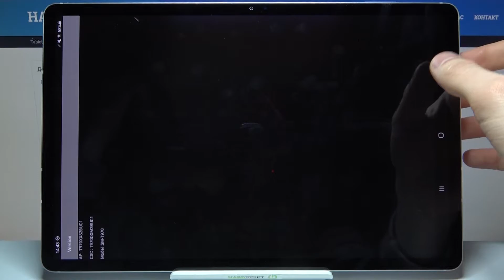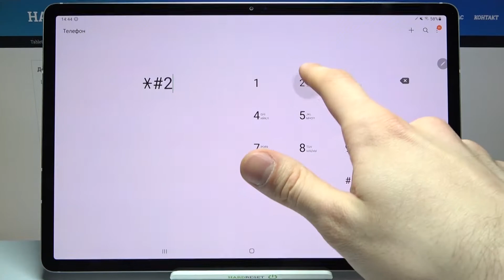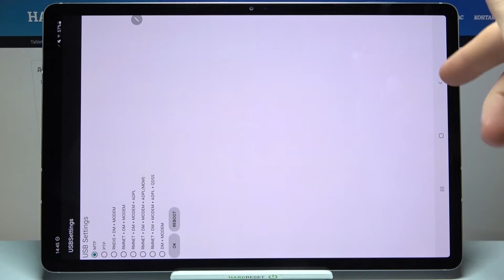Секретные коды для Samsung Galaxy Tab S7 + и как их использовать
На нашем сайте вы сможете найти ещё больше лайфхаков и гайдов практически о любом устройстве в виде текстового руководства
Если вы хотите узнать о вашем Samsung Galaxy Tab S7 + чуть больше информации, то с этим вам помогут секретные коды. Вы можете не знать какие они и как их вводить на Samsung Galaxy Tab S7 Plus, поэтому мы приготовили для вас это видео. В нём мы покажем и расскажем вам как вписывать секретные коды и что они означают для Samsung Galaxy Tab S7 + всего за несколько минут.

Как использовать секретные коды на Samsung Galaxy Tab S7 +? Как на Samsung Galaxy Tab S7 Plus вводить секретные коды? Что означают коды для Samsung Galaxy Tab S7 +? О чем могут сказать секретные коды для Samsung Galaxy Tab S7 плюс?